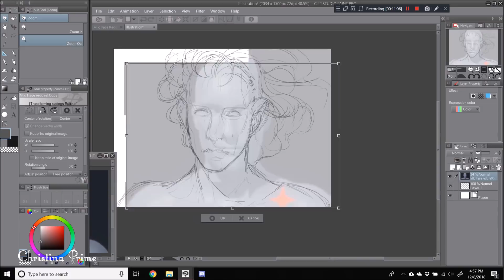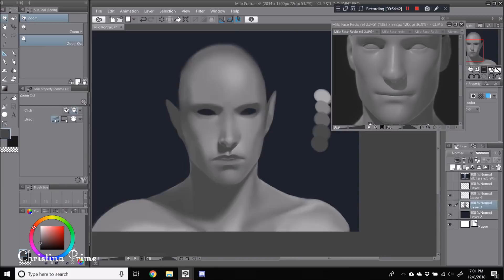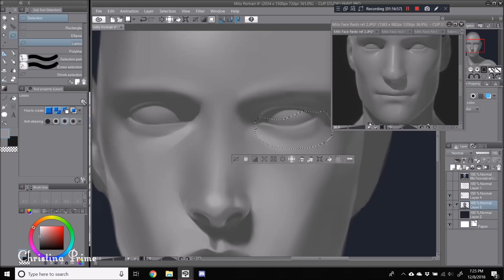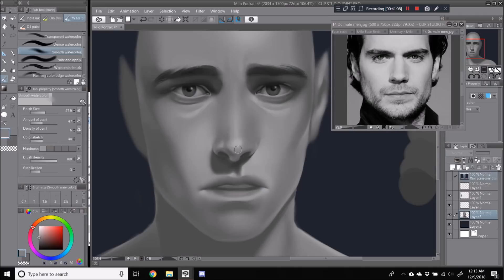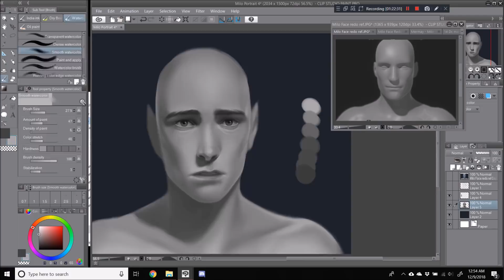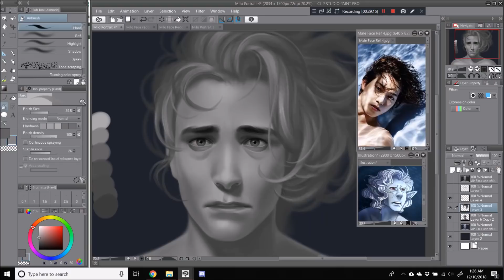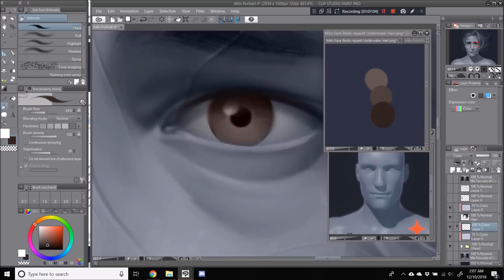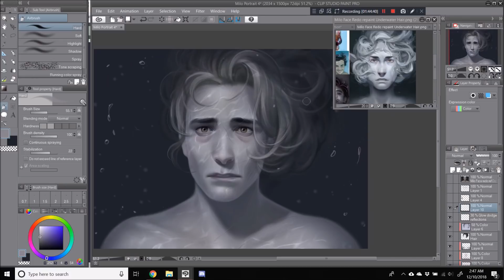Redrawing Portrait 10 Months later!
I have already redone this piece before and was happy with my first redo, but It still was not quite the mood I was going for. So I decided to redo it again after some studying, I hope you enjoy!
Aside from the artwork, nothing is mine.

Program for recording: BandiCam